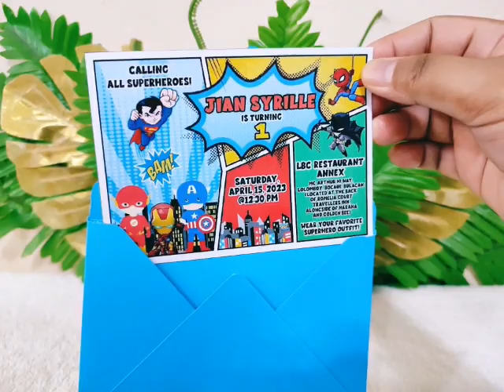Marvel Superheroes Theme 3R Invitation Card with Special Envelope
Shopee stores:
Invitation Cards and Personalized Souvenirs

Loot Bags or Paper Bags, Loot Boxes, and Party Hats

Tiktok Shop